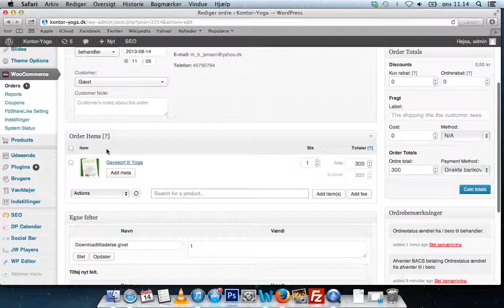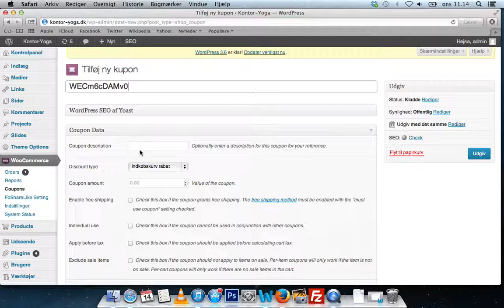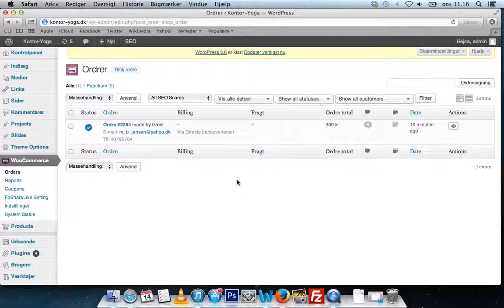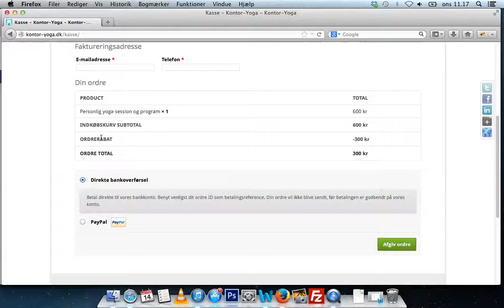Opret Gavekort Kode